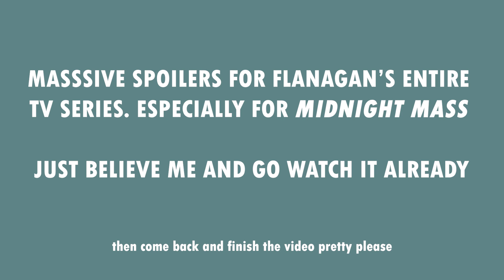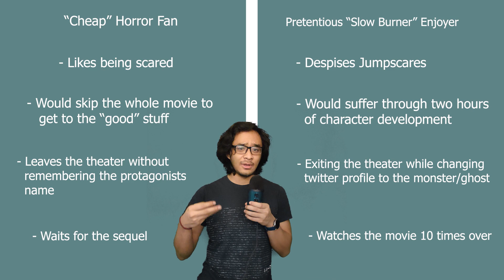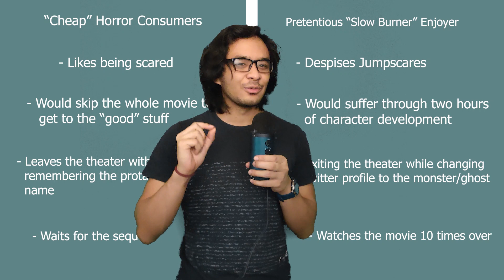Mike Flanagan and His Dang Monologues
Or hey whats your favorite Flanagan monologue, scratch that actually, whats your favorite monologue in general?

And I know the lighting glinting of my glasses made me look like an anime character. And yes, that was intentional.

Follow my dead twitter though, I swear I'll make an effort now